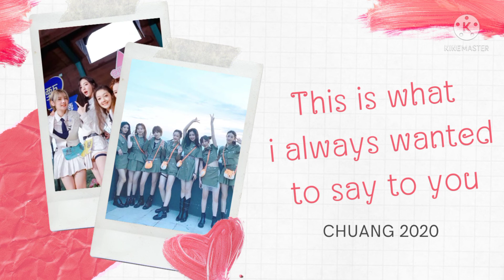🎵Playlist🎵 Produce 101 - All Final | Korea x China x Japan | รวมเพลงรอบไฟนอลของ Produce 101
0.01     When the cherrry blossoms fade
3.23     Always
7.41     Forever
11.25   As I Dream
14.53   Dream for you
18.40   One Day
23.06   Promise
26.55   This is what i always wanted to say to you
30.48    The Wind Rises (Change ver.)